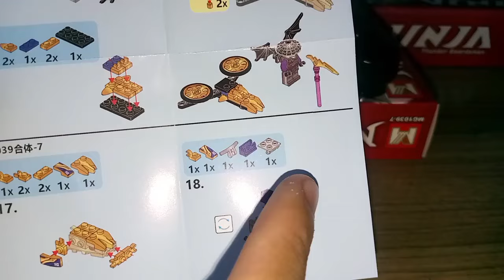NUEVA COLECCION DE 8 MINIFIGURAS DE Ninjago | MG Ninja | Review en Español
Hola soy Bricks World! Bienvenido a este canal dedicado a LEGO y a NINJAGO, eres igual de fan que yo a esta franquicia? Pues estás en el lugar perfecto para ver videos sobre este increíble mundo ninja, sin más, disfruta del contenido y NINJAGOOO!